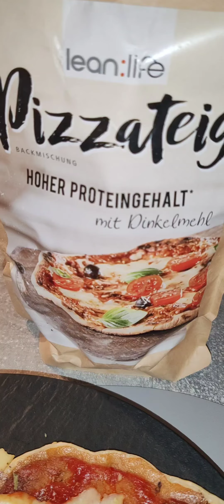TasteTest: Selbstgemachte Protein Pan-Pizza mit dem Leanlife Pizzamehl & Vega Lecker Pfannen-Taler😍💚